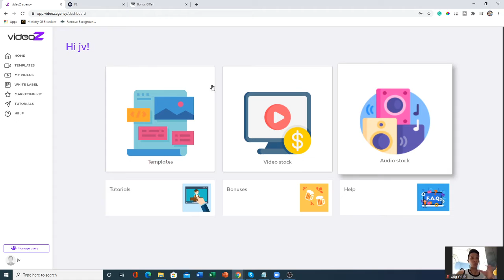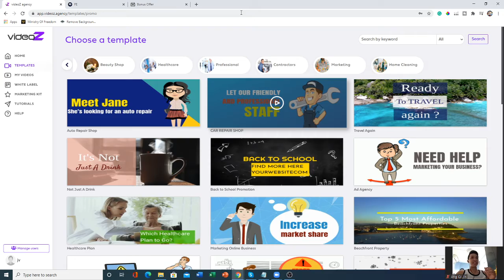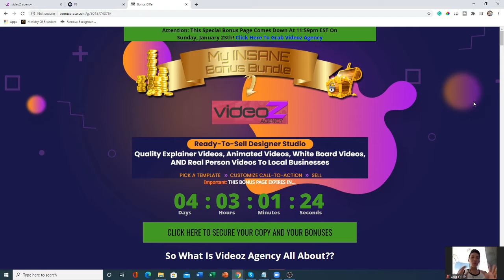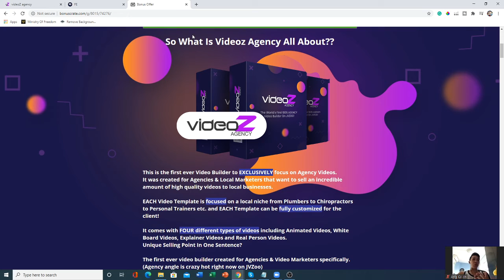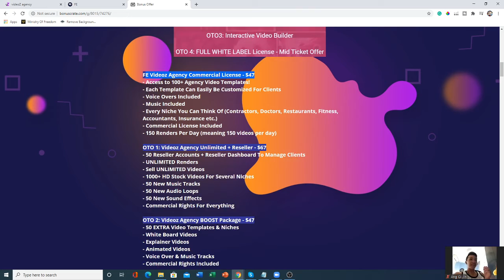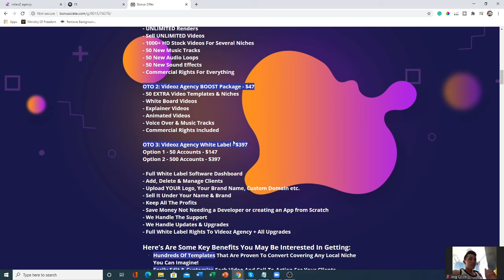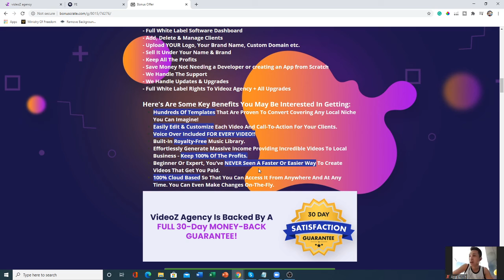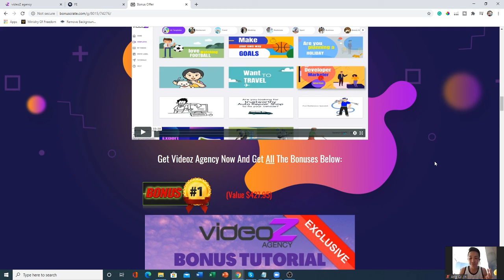Videoz Agency Review 🕵️SPECIALIZED AGENCY VIDEO BUILDER🕵️ 100+ AGENCY TEMPLATES 🕵️ FOR ANY NICHE🕵️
Thanks for checking out my Videoz Agency review.

What Is Videoz Agency All About?
This is the first-ever Video Builder to EXCLUSIVELY focus on Agency Videos.

It was created for Agencies & Local Marketers that want to sell an incredible amount of high-quality videos to local businesses.

EACH Video Template is focused on a local niche from Plumbers to Chiropractors to Personal Trainers etc. and EACH Template can be fully customized for the client!

It comes with FOUR different types of videos including Animated Videos, White Board Videos, Explainer Videos and Real Person Videos.

Unique Selling Point In One Sentence?

The first-ever video builder created for Agencies & Video Marketers specifically. (Agency angle is crazy hot right now on JVZoo)

Prices & Upsells
FE Videoz Agency Commercial License - $47
- Access to 100+ Agency Video Templates!
- Each Template Can Easily Be Customized For Clients
- Voice Overs Included
- Music Included
- Every Niche You Can Think Of (Contractors, Doctors, Restaurants, Fitness, Accountants, Insurance etc.)
- 150 Renders Per Day (meaning 150 videos per day)

OTO 1: Videoz Agency Unlimited + Reseller - $67
- 50 Reseller Accounts + Reseller Dashboard To Manage Clients
- UNLIMITED Renders
- Sell UNLIMITED Videos
- 1000+ HD Stock Videos For Several Niches
- 50 New Music Tracks
- 50 New Audio Loops
- 50 New Sound Effects
- Commercial Rights For Everything

OTO 2: Videoz Agency BOOST Package - $47
- 50 EXTRA Video Templates & Niches
- White Board Videos
- Explainer Videos
- Animated Videos
- Voice Over & Music Tracks
- Commercial Rights Included

OTO 3: Videoz Agency White Label - $397
Option 1 - 50 Accounts - $147
Option 2 - 500 Accounts - $397

- Full White Label Software Dashboard
- Add, Delete & Manage Clients
- Upload YOUR Logo, Your Brand Name, Custom Domain etc.
- Sell It Under Your Name & Brand
- Keep All The Profits
- Save Money Not Needing a Developer or creating an App from Scratch
- We Handle The Support
- We Handle Updates & Upgrades
- Full White Label Rights To Videoz Agency + All Upgrades

Here's Are Some Key Benefits You May Be Interested In Getting:
Hundreds Of Templates That Are Proven To Convert Covering Any Local Niche You Can Imagine!
Easily Edit & Customize Each Video And Call-To-Action For Your Clients.
Voice Over Included FOR EVERY VIDEO!!
Effortlessly Generate Massive Income Providing Incredible Videos To Local Business - Keep 100% Of The Profits.
Beginner Or Expert, You’ve NEVER Seen A Faster Or Easier Way To Create Videos That Get You Paid.
100% Cloud Based So That You Can Access It From Anywhere And At Any Time. You Can Even Make Changes On-The-Fly.

100% 30 DAY MONEY BACK GUARANTEE!